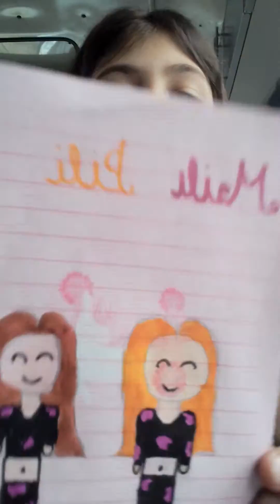17 de septiembre de 2023